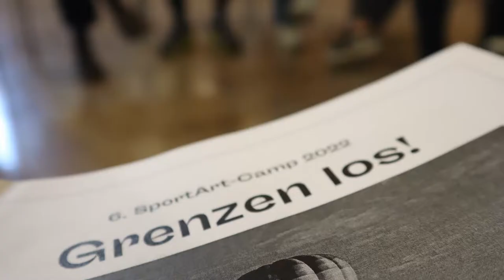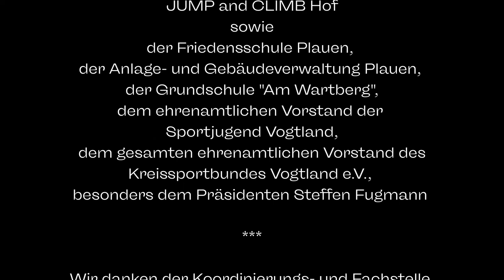Impressionen SportArt-Camp 2022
"GRENZEN LOS!" hieß es im 6. SportArt-Camp. 43 Kinder und Jugendliche umspielten, umdribbelten, umjubelten, umtanzten das Thema Grenzen. Mit einem Ausflug in die Partnerstadt Hof ging es los und auch das deutsch-deutsche Dorf Mödlareuth wurde besucht. Dann hieß es eine Woche lang proben und trainieren. Gestern gab es tosenden Applaus! Zweimal rockten wir die Kleine Bühne in Plauen. Danke, dass ihr das Camp zu etwas Besonderem gemacht habt!
Seit 2017 veranstalten wir in Kooperation mit dem Sportbund Vogtland diese spannende Ferienfreizeit. Danken möchten wir Bettina Schmidt, Läticia Schmidt und Mirko Meißner vom 1. FC Ranch Abteilung Linedance, Daniel Onofras vom BC Vogtland e.V., Jeanette Breitsprecher vom Jungen Tanztheater "Evergreen Kids" sowie Andreas Hennig und Kolleg:innen vom Tauchclub NEMO e.V., Sören Strehlow vom 1. Parkour e.V., Luis Schulz vom VFC Plauen sowie Sascha Briese und Kevin Meinel vom TC Plauen e.V.
Ein besonderes Dankeschön geht an unsere jugendlichen Teamerinnen Cycilia und Nadine sowie an unsere BFDlerinnen Lin Börjesson und Anika Baumbach sowie an unsere mitspielende Praktikantin Lilli Hein. Ein weiterer herzlicher Dank geht an Steffi Kraus vom Sportbund und Katharina Schlegel vom JUPZ! campus.
Gefördert wird das SportArt-Camp von Partnerschaft für Demokratie im Vogtlandkreis im Rahmen des Bundesprogrammes "Demokratie leben!".